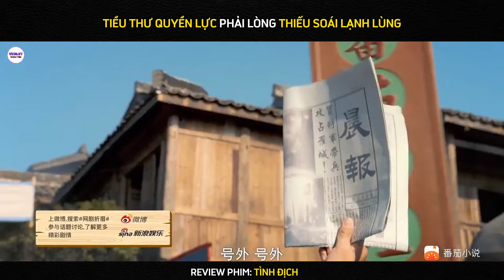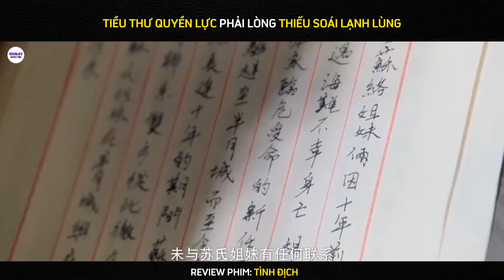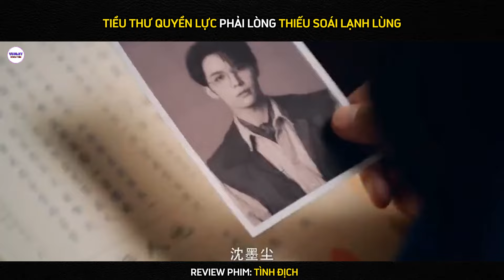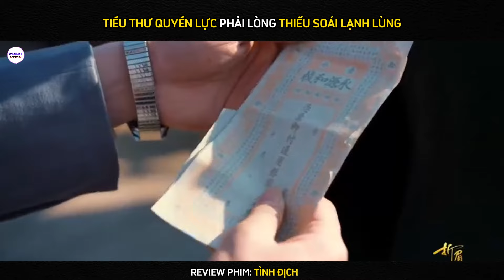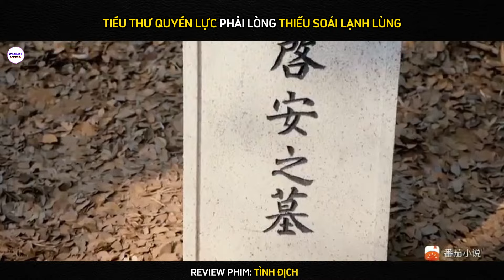Review Phim Thay Em Gái Làm Dâu Hào Môn, Ai Ngờ Vớ Được Thiếu Soái Bá Đạo | Bản Full | Tóm Tắt Phim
Review Phim Tình địch , Tóm Tắt Phim Ngôn Tình Hay

Violet Review Phim là Kênh chuyên tóm tắt các bộ phim cổ trang, hoa ngữ.

Tên Phim:  Tình địch

© Bản quyền video thuộc về VIOLET REVIEW PHIM

© Copyright by VIOLET REVIEW PHIM ☞ Do not Reup !